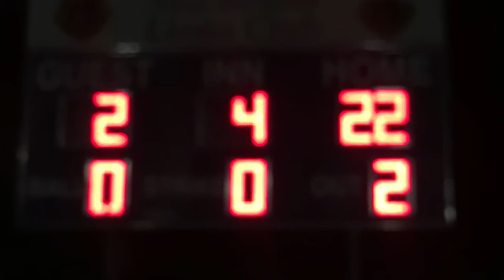Last Out Buys: Playoffs& Championship 9/15/17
L.O.B.

San bruno
Lyons park

They won!!